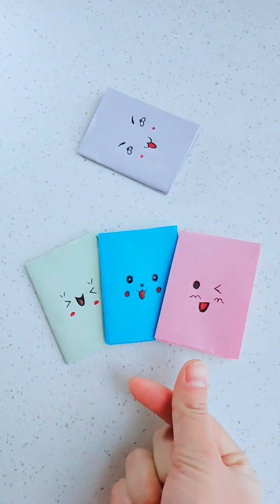100 Easy and cool origami ideas 763